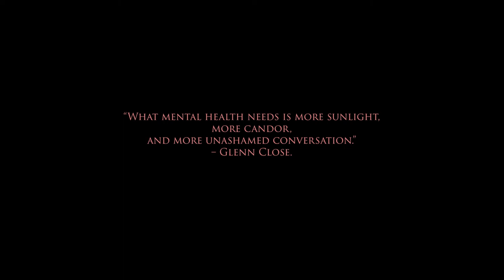Fresh Air: A Short Film About Mental Health